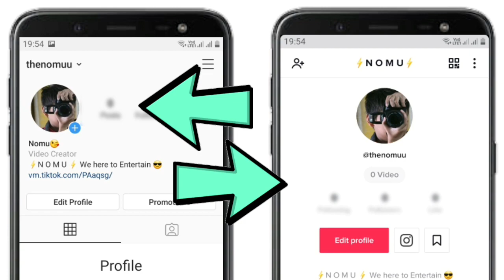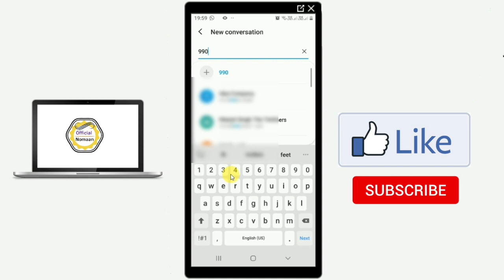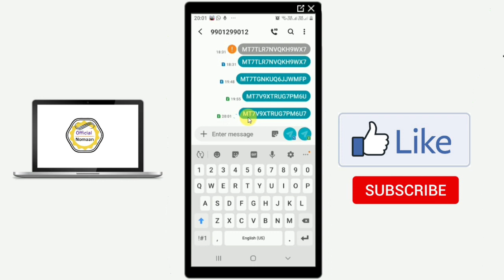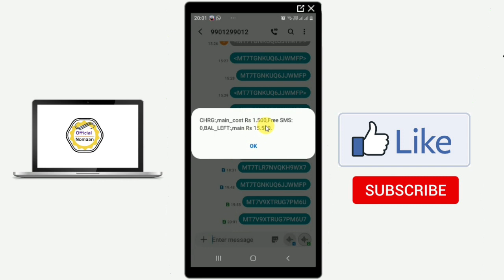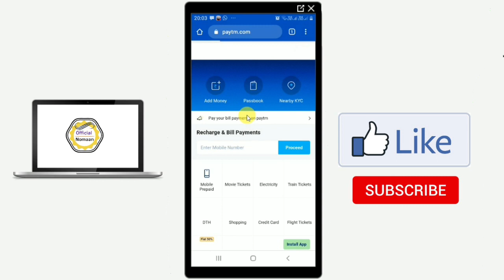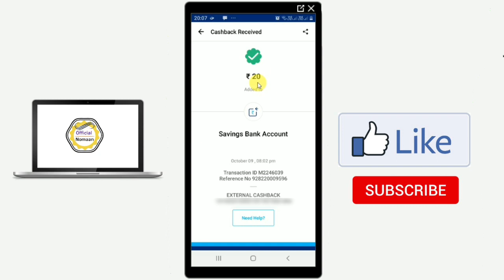Get Rs.20 Rupees Paytm Cash with ThumbsUp & Coca Cola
6000 रूपये किसानो को सम्मान निधि के तहत कैसे मिलेंगे | पूरी जानकारी पाए इस Video मे

Gears :-
DSLR Camera